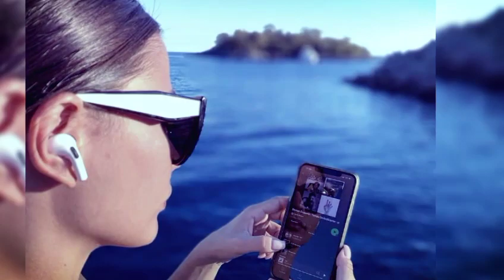Can Yaman he Surprise again Demet Ozdemir so shock